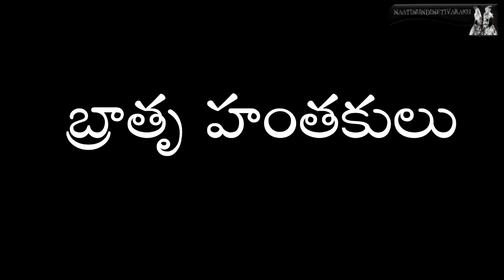Bethala katha : Bratru Hanthakulu ( బ్రాతృ హంతకులు ) || Bed time stories || naatinundinetivaraku